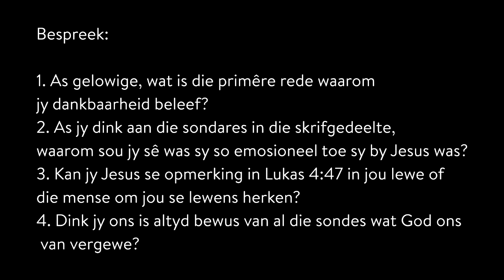Kort Kerk: Genoeg Deel 6, Dankbaarheid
Daar is n duidelike verskil tussen wêreldse geluk en die geluk van die gelowiges. As Christene is ons geroep om ons fokus te verskuif van die materiële rykdomme van hierdie wêreld na die ewige skatte wat in Christus gevind word.